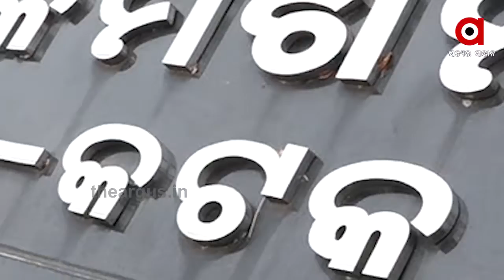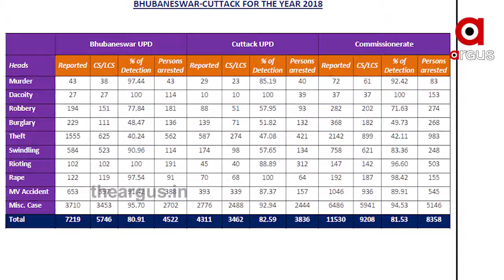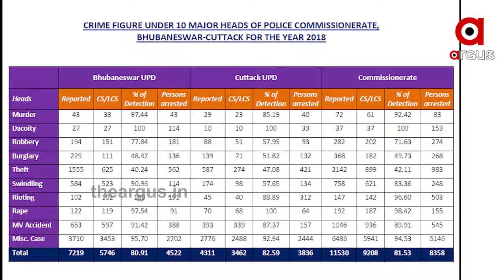ଅପରାଧୀଙ୍କ କବଳରେ କଟକ- ଭୁବନେଶ୍ୱର !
ଟ୍ୱିନ ସିଟିରେ ବଢିଛି ଅପରାଧ । ଅପରାଧ ସହ ବଢିଛି ଅପରାଧିକ ମାମଲା । ଡକାୟତି ଘଟଣାରେ ସର୍ବାଧିକ 65 ପ୍ରତିଶତ ବୃଦ୍ଧି । ଚୋରି ଓ ସିନ୍ଧି ଚୋରିର ଅଧିକାଂଶ ମାମଲାରେ ପୋଲିସର ହାତ ଖାଲି । ରବିବାର ପ୍ରକାଶ ପାଇଛି 2019 କମିଶନରେଟ ପୋଲିସର ବାର୍ଷିକ ରିପୋର୍ଟ । କମିଶନରେଟ ପୋଲିସର ସଦ୍ୟ ବାର୍ଷିକ ରିପୋର୍ଟ ଅନୁସାରେ 2019ରେ 13 ହଜାର 569 ଟି ମାମଲା ଦାଏର ହୋଇଛି...